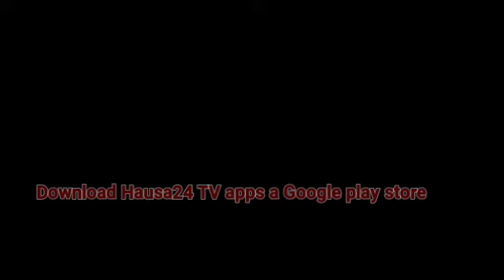HALI NA JARI... PART 13 HAUSA NOVEL ( Tsantsar Soyayya )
HALI NA JIRI... PART 13 HAUSA NOVEL ( Tsantsar Soyayya )

Hausa24Tv Halina..jari#HausaNovel#Zainab#Hasina#adama,Nabila#hausa24#LittafiHausa#LabaranKannywood#Duniyarhausawa